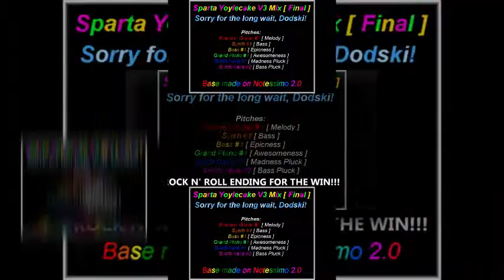(TCPMV) Sparta Yoylecake Remix V3 Scan